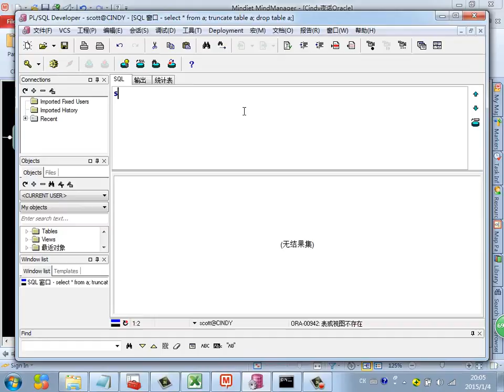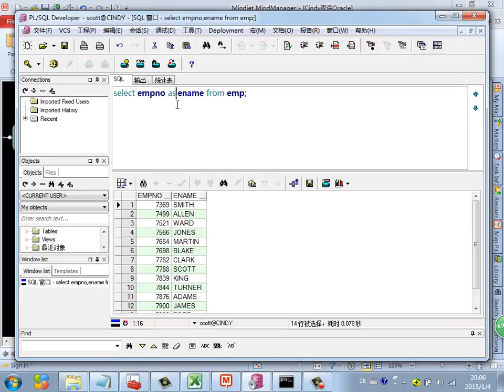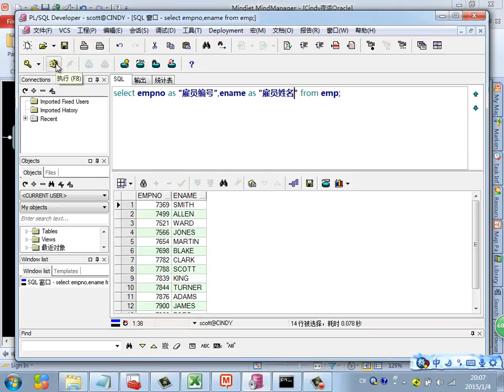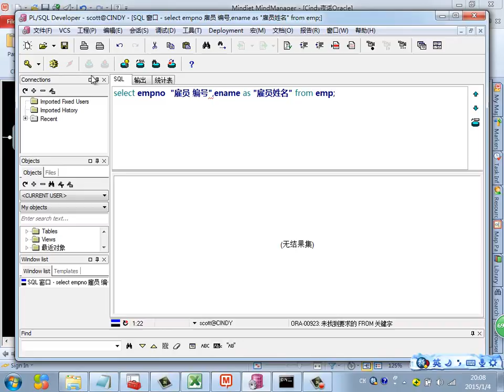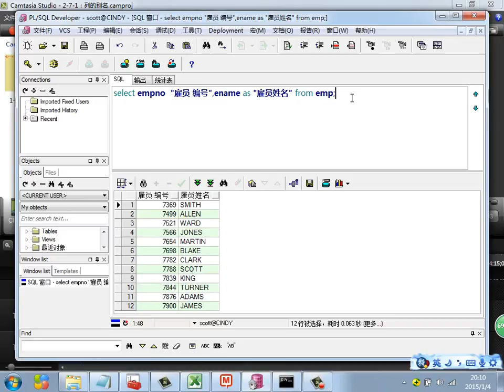Java Web进阶 Oracle 14 列的别名